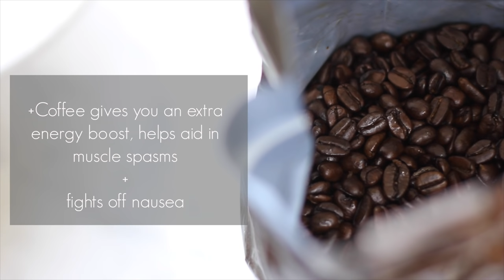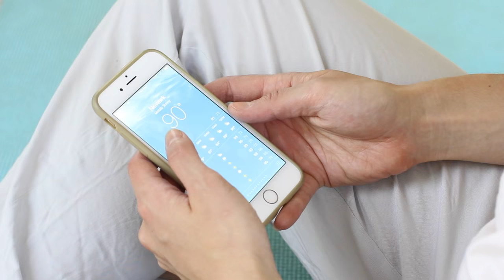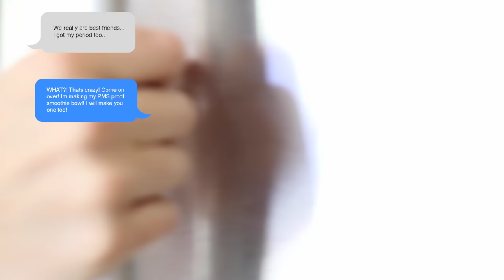Morning Routine On Your PERIOD! PMS Hacks + Smoothie Bowl Recipe!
This shop has been compensated by Collective Bias, Inc. and its advertiser. All opinions are mine alone.

Need help Losing weight + starting a healthy lifestyle?! My MAEK ME HEALTHY guide is an easy to follow, beginner friendly nutrition + fitness guide that fits everyones lifestyle! Its the perfect prequel to flexible dieting  or If It Fits Your Macros “IIFYM”. If you want simple recipes for low calorie pancakes, sushi, ice cream, waffles + much more!

MAEMOVEMENT MY EMPOWERING LIFESTLYE BRAND!
Feat. our Mae Movement Bracelets from Nepal! Hand MAEd + Fair Trade! Lets help end Human trafficking!